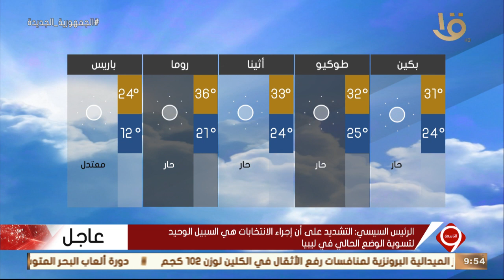نشرة التاسعة | بيان بدرجات الحرارة المتوقعة غدا في مختلف أنحاء مدن العالم